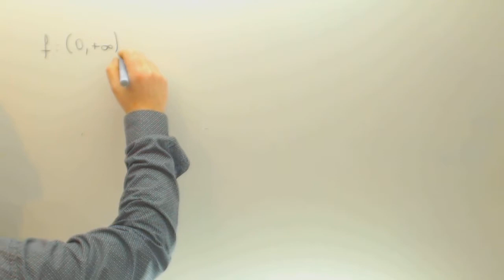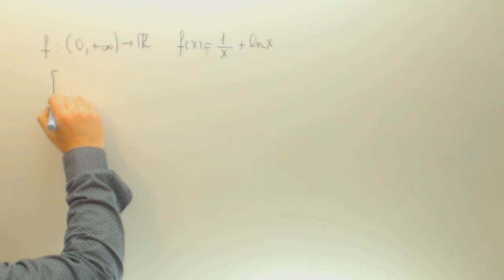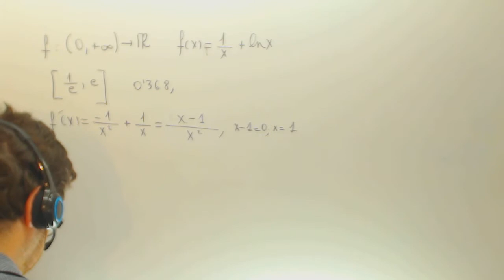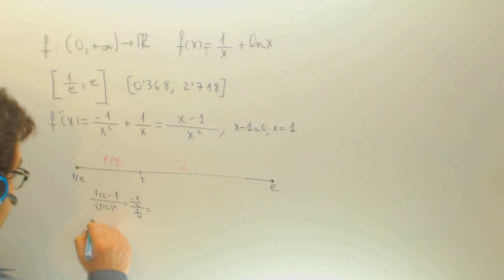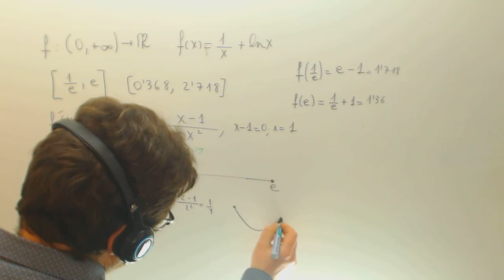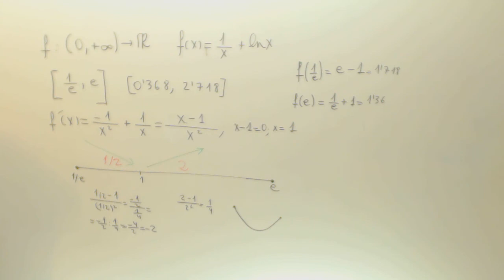Maximos y minimos Selectividad Matematicas Academia Usero Estepona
Maximos y minimos Selectividad Matematicas Suscríbete a nuestro canal en Youtube para ayudarnos a seguir creciendo Academia Usero en Estepona, el centro de formación con más vídeos en Internet del Mundo presenta